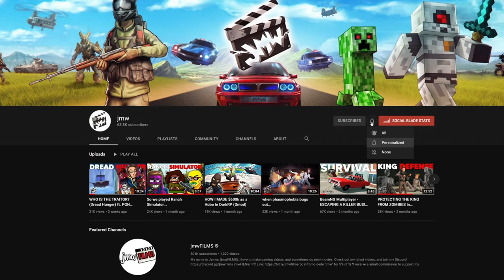RUNNING WITH A BLEEDING TRASH BAG! | PGN # 268 | GTA 5 Roleplay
Today in GTA 5 Roleplay - I play a crazy man that drags a 'bleeding' trash bag thru the streets, and the police were not happy.
Chapters:
0:00 Intro / First Encounter
3:19 Bleeding Dumpster
8:03 Grove Street Disturbance
10:55 Investigation
12:00 Cops hate me
14:37 I walk into a Walmart with the bag
15:15 Snitched on
16:20 Grove Street Disturbance
17:27 "Oh that makes sense"
18:05 Epilogue // Attack